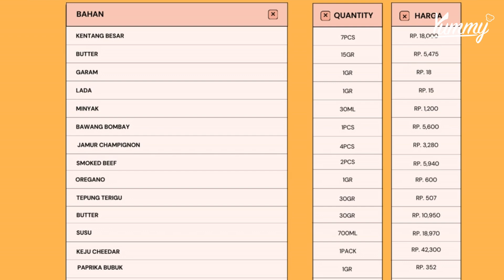maSAK viRAL Baked Potato Pasar Santa | SAKRAL EPS. 22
Di video ini, Yummy akan membahas rahasia membuat Baked Potato, Pasar Santa yang viral!! Yuk simak resep lengkapnya di sini dan buat sendiri di rumah. Selamat mencoba!

Baked Potato, Pasar Santa | Yummy

Bahan:
3 pcs kentang baked 1 jam -1 jam 30menit jam suhu 170c
1 sdm unsalted butter
½ sdt garam
½ sdt lada hitam

Bahan isian philadelphia baked potato:
3 sdm minyak goreng
1 buah bawang bombay slice
1 buah paprika hijau potong diced
4 pcs jamur champignon slice
2 lembar smoked beef
¼ sdt oregano
Cheedar cheese sauce
Parutan mozarella cheese

Bahan Cheedar cheese sauce:
30g tepung terigu
30g butter
700ml susu
1 pcs parutan keju cheedar block
1 sdt paprika powder
1 sdt garam
1 sdt lada hitam

Cara membuat :
1. Siapkan kentang lalu bumbui dengan garam, lada dan minyak. Aduk rata kemudiang panggang dengan suhu 150c selama 2 jam. Angkat matang lalu sisihkan
2. Membuah cheedar cheese sauce: panaskan wajan lelehkan butter tambahkan tepung terigu aduk rata sampai tidak menggumpal. Tambahkan susu lalu aduk rata kembali. Tambahkan keju cheedar, garam, lada hitam dan paprika powder. Masak sampai agak mengental lalu sisihkan
3. Membuat isian philadelphia filling: panaskan minyak kemudian goreng smoked beef sampai kering lalu sisihkan, panaskan minyak kembali tumis bawang bombay sampai harum tambahkan paprika hijau, dan jamur champignon. Beri garam dan lada lalu aduk rata kemudian sisihkan
4. Kentang yang sudah di baked belah jadi dua bagian, tambahkan 1 sdm unsalted butter, garam, lada, beri isian philadhelpia filling, cheedar sauce, smoked beef, mozarella. Kemudian lelehkan dengan torch jika tidak mempunyai oven
5. Sajikan